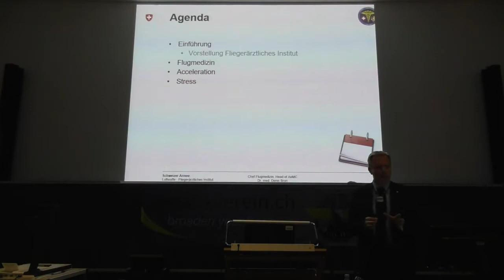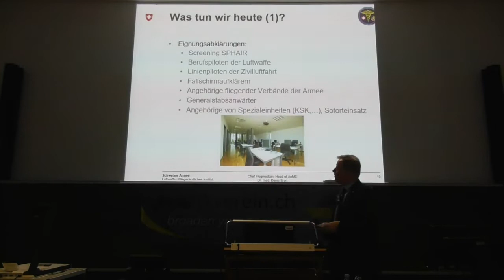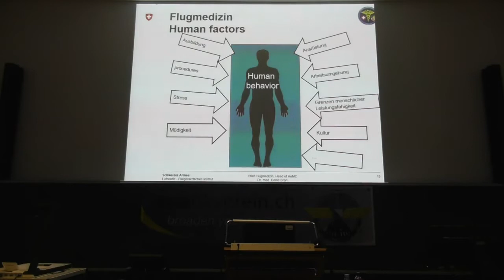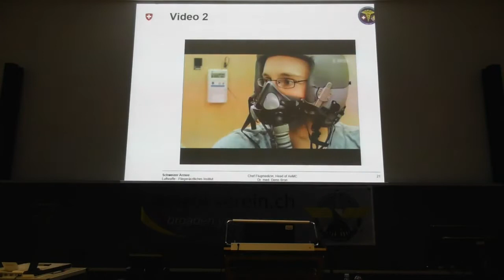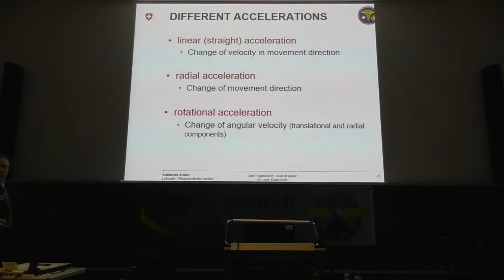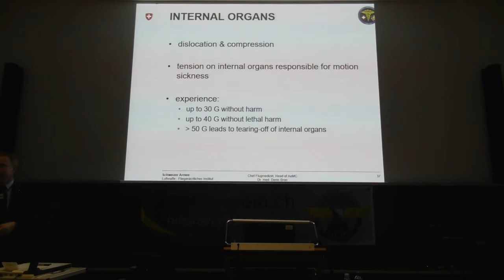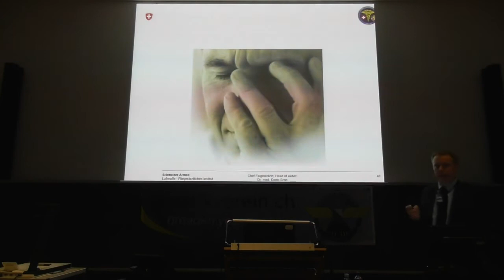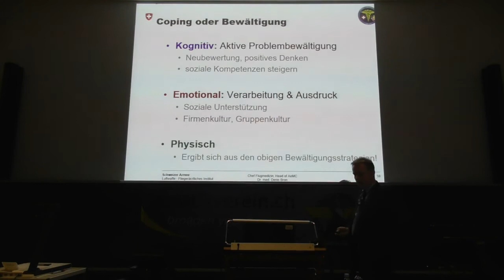Vortrag: Flugmedizin - Grenzen der menschlichen Leistungsfähigkeit in der Fliegerei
Referent: Dr. med. Denis Bron, Fliegerärztliches Institut, Chef Flugmedizin

Das Fliegerärztliche Institut in Dübendorf (FAI) ist die oberste Instanz der Flugmedizin in der Schweiz und führt unter anderem sämtliche medizinischen Untersuchung der Angehörigen der Luftwaffe durch. Nebst der Vergabe von medizinischen Attests werden am FAI die Auswirkungen des Fliegens auf den Körper und die Grenzen der menschlichen Leistungsfähigkeit erforscht. Dr. Denis Bron, Chefarzt am FAI, wird uns diese Schnittstelle zwischen Medizin und Fliegerei näher bringen und einen selten Einblick in die moderne flugmedizinische Forschung in der Schweiz gewähren.

Die Veranstaltung wurde unterstützt von RUAG Aviation, Pilatus Aircraft, VSETH und VSUZH. Vielen Dank!